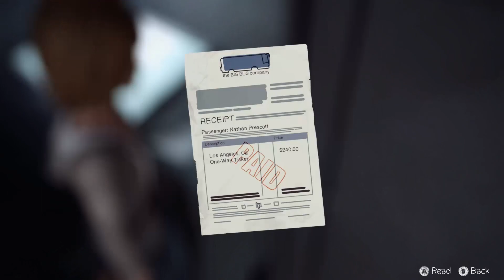Life Is Strange Episode 5 Part 3 - Polarized Finale!! (Gameplay Walkthrough 1080p HD)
Life Is Strange Episode 5 Gameplay Part 1 - Life Is Strange Ending - Life Is Strange Episode 5 Polarized Walkthrough Part 1!! It all comes down to this!! Max, Chloe, Jefferson, Nathan...HOW WILL IT END??